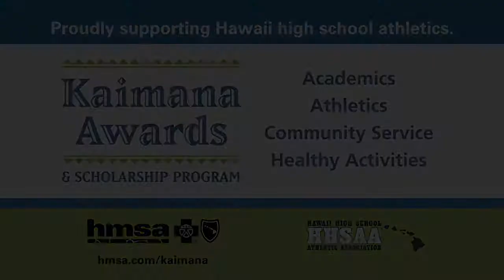SL Review | Four-run 7th inning lifts Kamehameha over Hilo - BASE